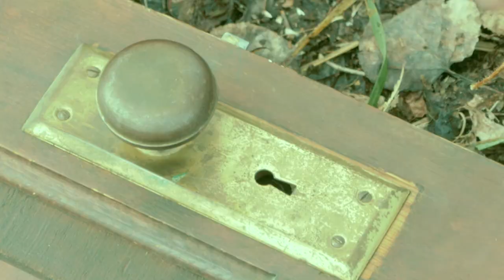The Further Adjustments - Bug Wing [Official Music Video]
Download the Bug Wing EP at thefurtheradjustments.bandcamp.com

Shot by Josh Wiederin and Joel Hike
Edited by Josh Wiederin